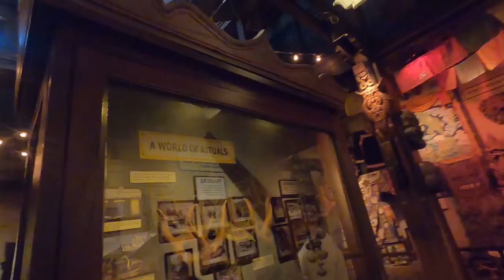Spending My Birthday at Animal Kingdom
For my birthday this year, I wanted to do something special since the whole year has been shit and so we decided to go to Disney as a family since I desperately needed a lil bit of magic in my life and they had just opened back up and implemented a lot of safe covid restrictions.